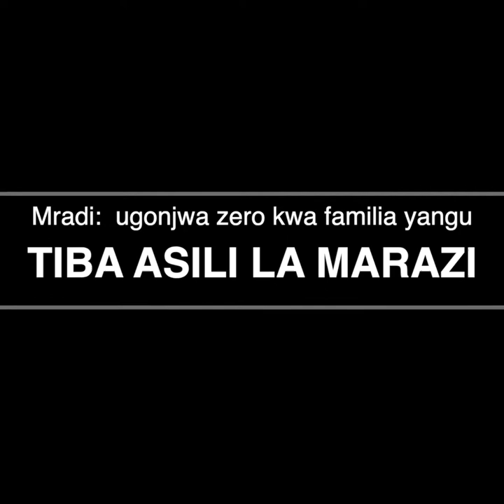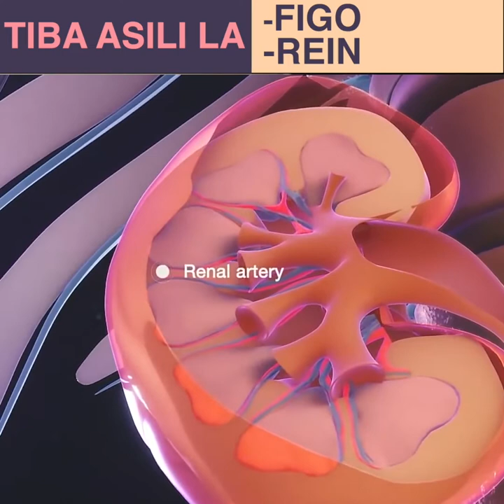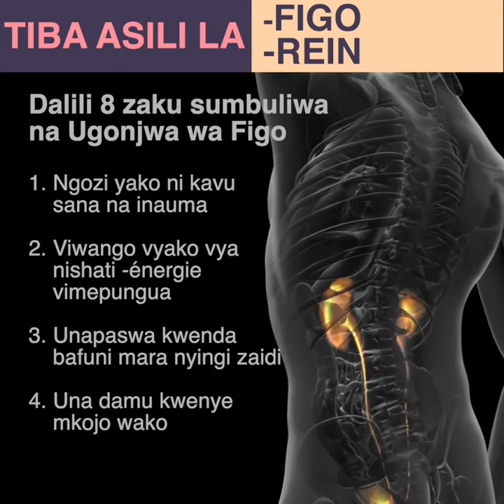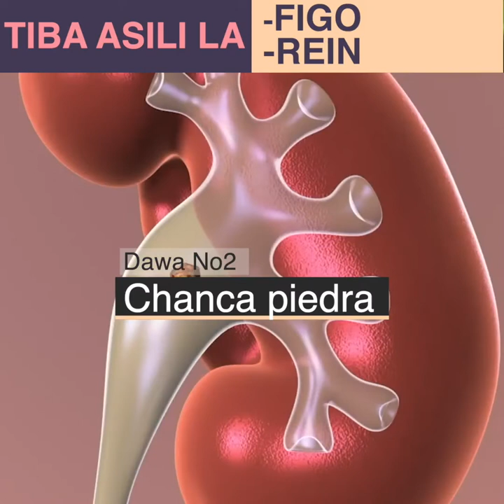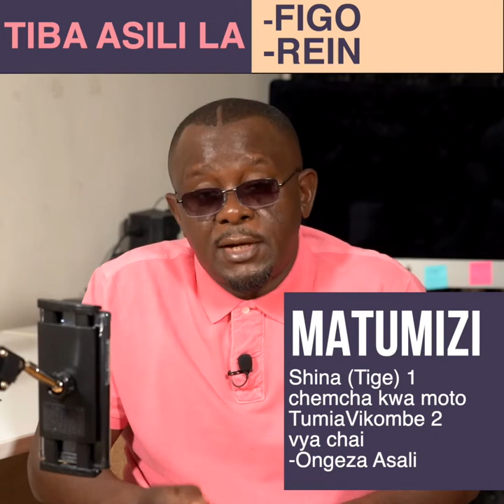Jinsi ya kuponya FIGO kwa chakula na Viungo || William Muyuku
Hapa tuna waonesha jinsi yakusukua FIGO yako, Figo hufanya kama mfumo wa asili wa kuchuja mwili kuondoa takataka, sumu, na maji kupita kiasi kutoka kwa damu. Angalia video hii ili ujue gisi yaku sukua figo zako.
Video hii imeandaliwa na mimi William Muyuku na team yangu. Unaweza ukanipata kwa social media nyingine.